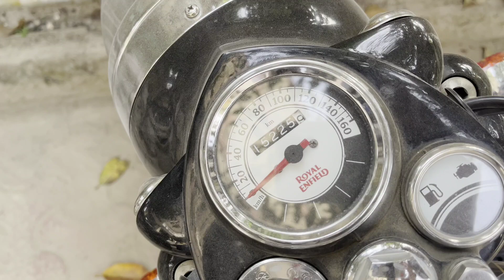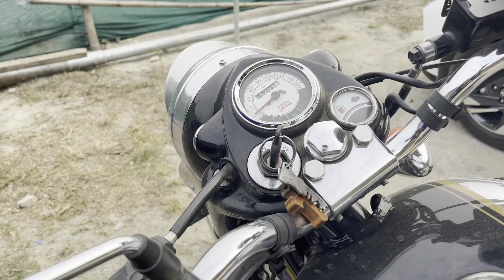Pare hut family restaurant, papum pare district Arunachal pradesh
Pare Hut family restaurant with two special  person ❤